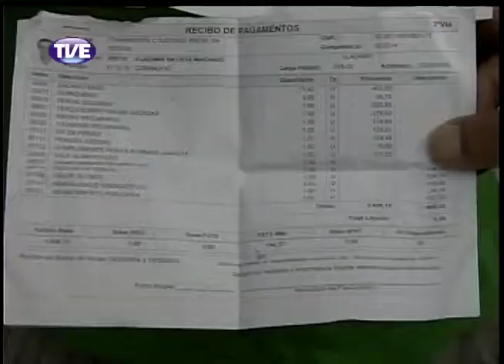Jornal da TVE - Segunda Edição - 07/03/14 Bloco 2